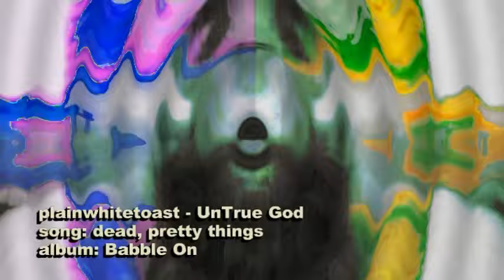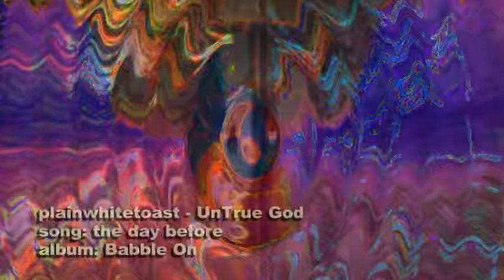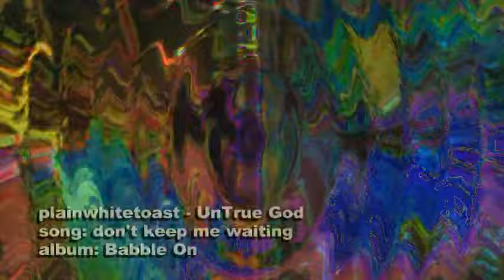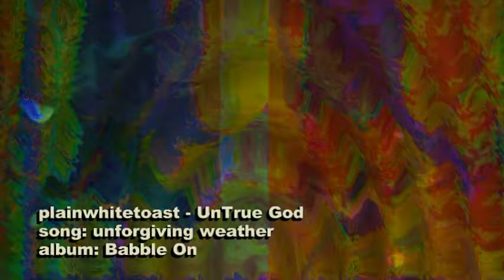Un True God - Babble On [FULL ALBUM]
The only profanity on this album occurs from  35:10 through 35:48, a series of four f-bombs.
Listen responsibly.

A FAWM 2013 album. All songs written during February 2013 and demos recorded Feb. 3 through Mar. 5 2013.

A number of songs were written and recorded in about on hour each for song skirmishes. I'd like to re-record some parts and re-mix the entire album at some point, but for now, here it is... warts and all.

FAWM is an annual challenge to write 14 songs in the 28 days of February, aka February Album Writing Month (FAWM).

UnTrue God is:
plainwhitetoast - guitar
plainwhitetoast - bass
plainwhitetoast - vocals
plainwhitetoast - EZDrummer, washboard and bell

"Babble On"

01. Dead, Pretty Things (0:00)
02. Died of Benefits (2:12)
03. Underneath (7:40)
04. the Day Before (10:14)
05. Don't Keep Me Waiting (13:15)
06. Between the Nights (16:53)
07. Anxietitis (19:35)
08. Break (24:34)
09. Try to Relax (27:42)
10. Bound to be Trouble (29:25)
11. No Candy 4 U (32:02)
12. Petty (36:08)
13. Unforgiving Weather (39:30)
14. Fuzzy on the Details (42:36)